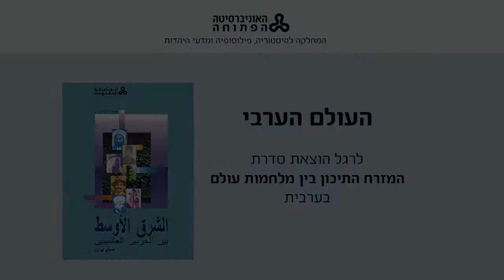ערב עיון: העולם הערבי (ד"ר נוגה אפרתי) 23/11/2017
ד"ר נוגה אפרתי, המחלקה להיסטוריה, פילוסופיה ומדעי היהדות, האוניברסיטה הפתוחה
תנועות נשים במזרח התיכון בין מלחמות עולם